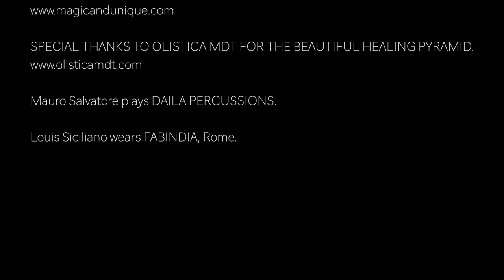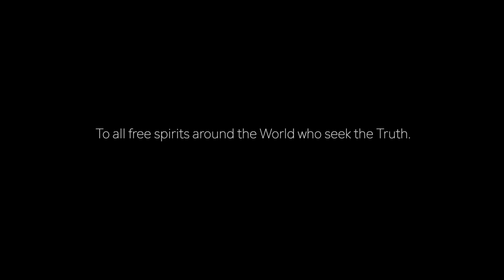Louis Siciliano & Mauro Salvatore THELONIOUS (live performance)